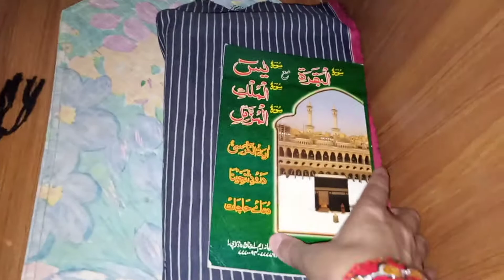Bonus vlog 🤗/charity work 🙏/busy day/cooking/packing/Vlog 458/Sindhi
Sharing my daily life chores. My daily routine.